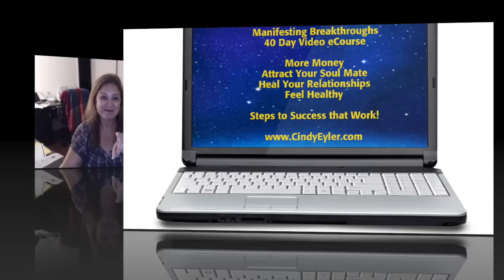ANGELS on YOUR SIDE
How to know angels are with you.  Learn how to communicate with your angels and get their guidance.  Angels are everywhere and are available to you, waiting to help you always.

When you make a decision to feel better and call in your angels, life gets better.  Every time!